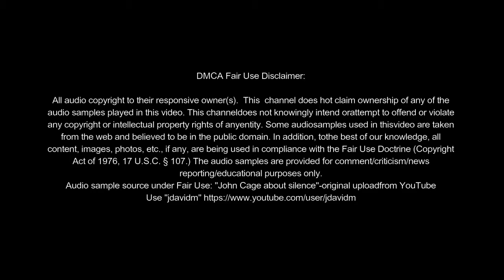molitor & kuzmin Extension - model 1:1 CENTRE FOR INTERNATIONAL LIGHT ART UNNA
This channel does not claim ownership of any of the audio samples played in this video. This channel does not knowingly intend or attempt to offend or violate any copyright or intellectual property rights of any entity. Some audio samples used in this video are taken from the web and believed to be in the public domain. In addition, to the best of our knowledge, all content, images, photos, etc., if any, are being used in compliance with the Fair Use Doctrine (Copyright Act of 1976, 17 U.S.C. § 107.) The audio samples are provided for comment/criticism/news reporting/educational purposes only.